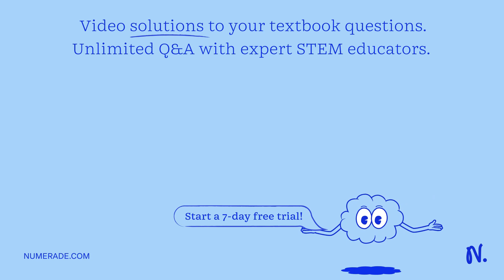(I) The second longest wavelength in the Paschen series in hydrogen (Fig. 27-29) corresponds to wha…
(I) The second longest wavelength in the Paschen series in hydrogen (Fig. 27-29) corresponds to what transition?

understanding wave functions for hydrogen: a comprehensive guide